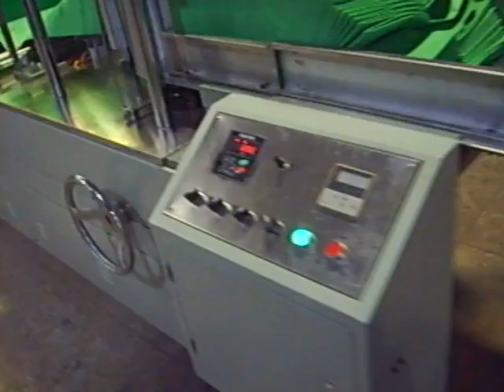JL-Z350 Automatic Needle Punched Cloth Printing Folding Cutting Machine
JL-Z350 Automatic Needle Punched Cloth Printing Folding Cutting Machine can be used to fold and cut nonwoven fabric, needle punched cloth, various fabric, cleaning cloth towel, microfiber towel etc. Contact following :